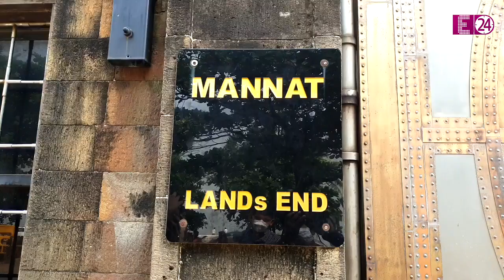कोरोना ने फीका किया Shahrukh khan के जन्मदिन का जश्न, मन्नत के आगे भीड़ लगाना मना है